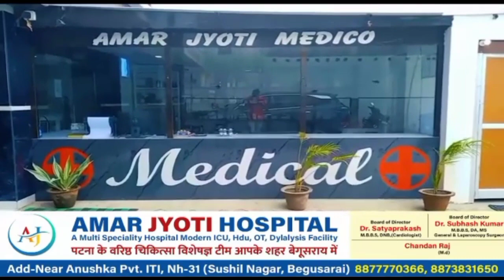एच डी ए्फ सी बैंक के एटीएम की मशीन में चोरी का प्रयास कर रहे दो को पकड़ा, एक फरार।BtnewsBihar